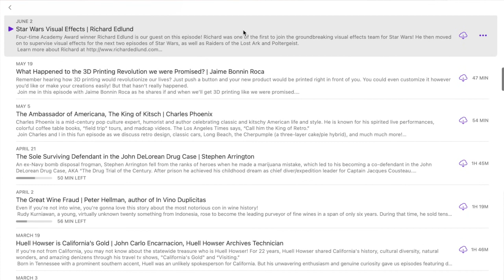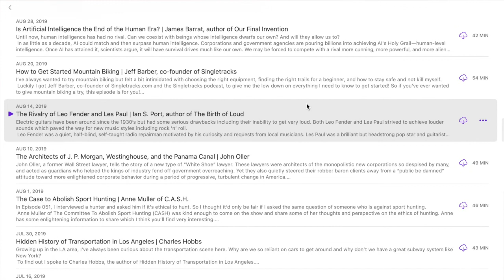An Astronaut — Yes, an Actual Astronaut! | Terry Virts (Full Episode #100!)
Astronauts are cool — It's just a fact. That's why I'm so excited to share this episode with NASA astronaut, Terry Virts!

Terry piloted the Space Shuttle Endeavor, assumed command of the International Space Station (ISS), and spent more than seven months in space!

This is such a fun interview where I got to ask everything you ever wanted to ask an astronaut!
-How to become an astronaut,
-What astronaut training is like,
-How to build up the mental dexterity being an astronaut requires,
-What the Grand Canyon looks like from Space,
-About the dangers of radiation in space,
-What the space shuttle launch feels like,
-About the space tourism coming soon,
-What the best space films are,

Grab your copy of Terry’s book, How to Astronaut: An Insider's Guide to Leaving Planet Earth...

P.S. This is the 100th episode of Curiosityness so stick around for some commentary on that milestone!

This is Curiosityness! Every week I interview an expert about some of the most fascinating things, history, & people of our world. Plus videos on cooking, building cool stuff, cars, and cool sh!t you should get.

Check out the Curiosityness podcast! Available on Apple Podcasts, Spotify, Google Podcasts, or wherever you listen to your podcasts

Connect with Curiosityness...

If you enjoy the podcast, would you please consider leaving a short review on Apple Podcasts? It takes less than 60 seconds, and it really makes a difference in helping to convince hard-to-get guest